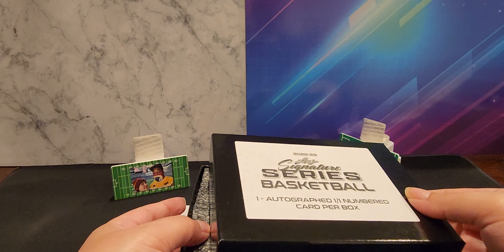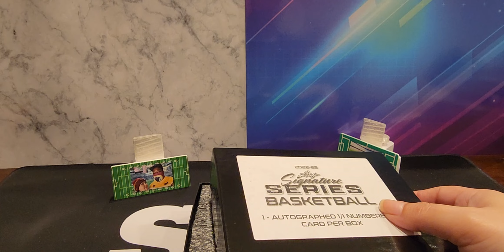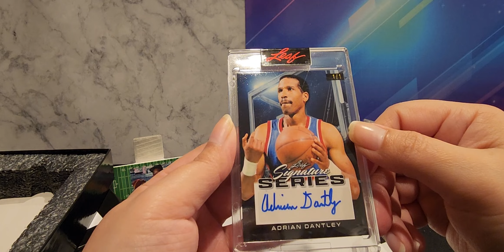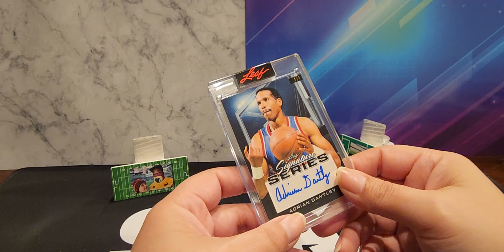Unboxing 2022-23 Leaf Signature Series Basketball only 1 of 1's | Who did we get?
Unboxing video. Don’t judge :-)

Would you buy another one or two?